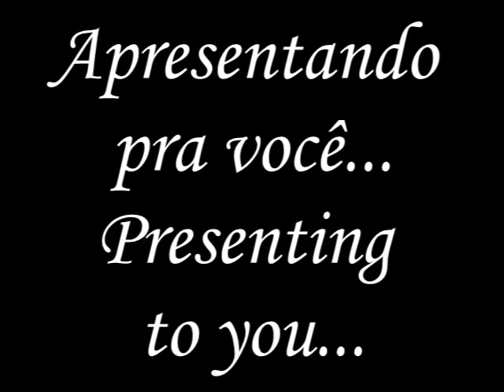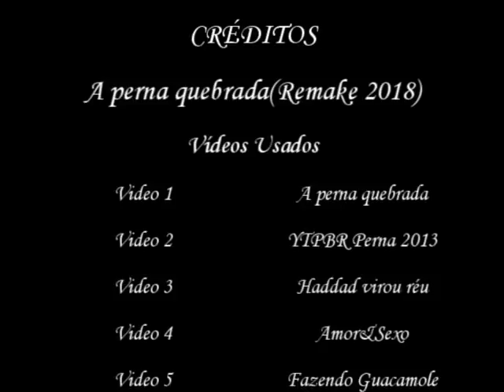Youtube Poop BR-A perna quebrada (Remake 2018)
Apresentando mais um poop do Chaves, conhecido aqui também como Chaachorense, que é o remake do

poop das perna quebrada, que fiz em 2013.
Nesse poop, devido ao acidente da semana passada, o Seu Madruga fica em casa sofrendo com a sua perna

quebrada, mas claro, ele sofre mais com o atrapalhado Chaves, como sempre, e mais ainda no final.
E claro, as crianças retornam a brincadeira de atropelados, onde acaba terminando tudo sendo culpa de quem?

(No fim do episódio, quando o Seu Madruga foi "atropelado")